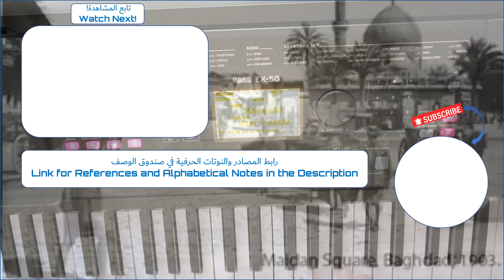07-2023 💗يكليبي سل وذوب سل وتفطر - يوسف عمر💗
يكليبي سل وذوب سل وتفطر - يوسف عمر